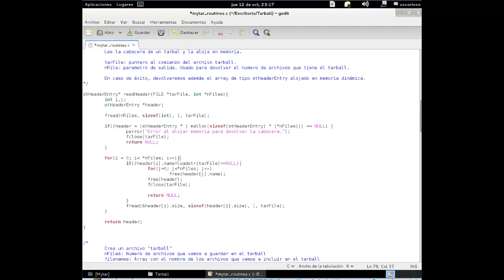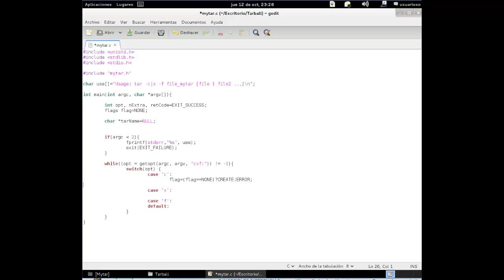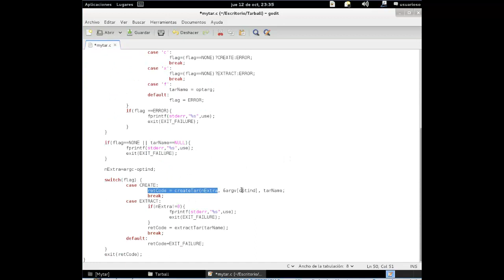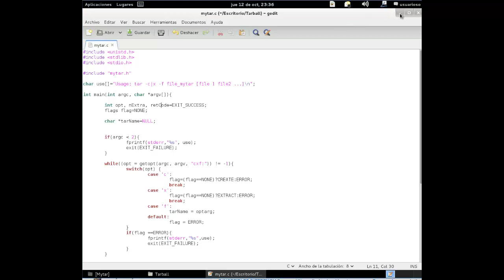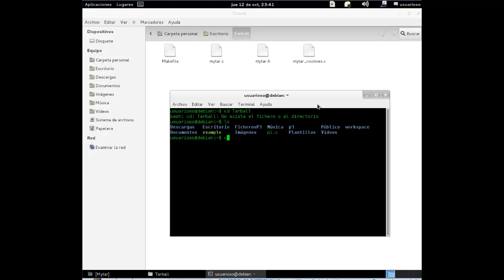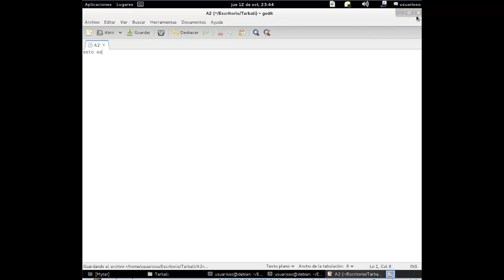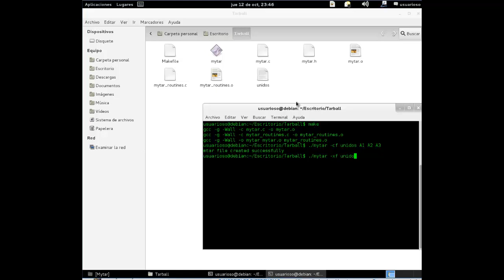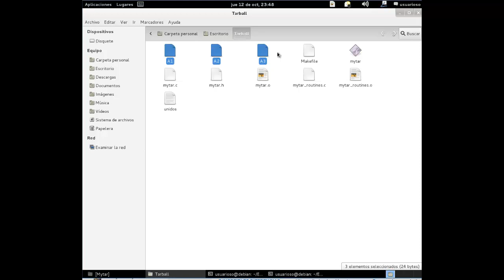Cómo crear un tarball (unión / extractor de archivos) en C | Programacion C/C++ | PARTE 4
Parte 4 De una serie de vídeos donde aprendemos a crear un tarball propio en lenguaje C. Repasaremos por lo tanto punteros, memoria dinámica y manejo de archivos y sus respectivas librerías. En este vídeo nos centramos en la realización de la función que se encargará de leer un archivo mytar (mi tarball) y extraer los archivos que contiene en su interior, así como otras subrutinas que crearemos para implementar en la función principal.

Esta serie está basada en la asignatura de sistemas operativos de la FDI de la UCM.

El programa que estamos creando servirá para unir varios archivos en uno, y posteriormente, extraerlo. Una funcionalidad tar que incorpora UNIX en sus sistemas.

 Cualquier consulta o duda siganme en instagram y les atenderé! Si ven que hablo lento en algun video, o me empiezo a enrollar, recuerden que el vídeo está destinado para todo el mundo. Podéis modificar la velocidad del vídeo para verlo más rápido, o simplemente adelantarlo! Muchas gracias! :P